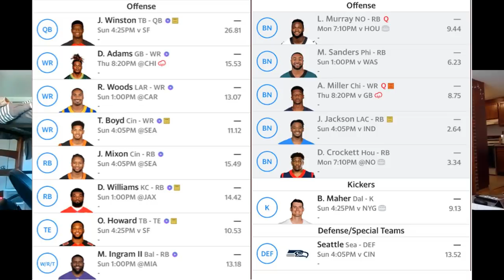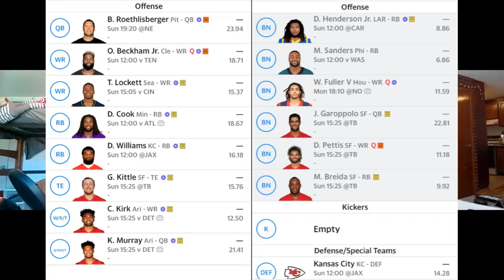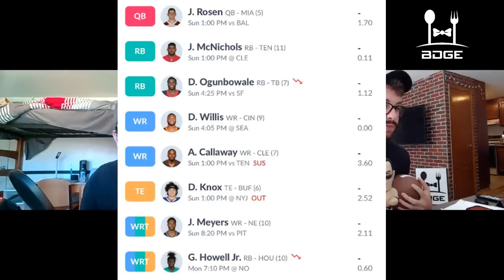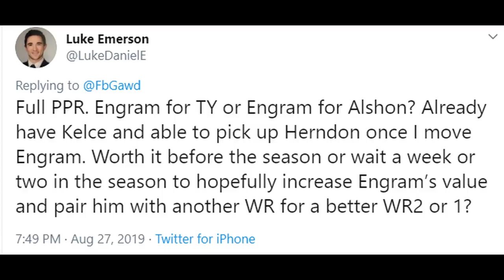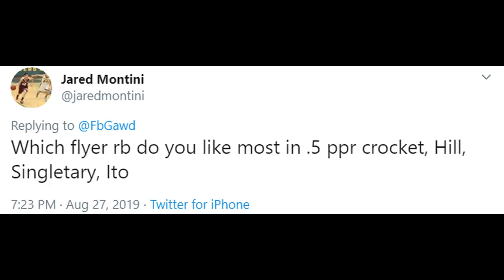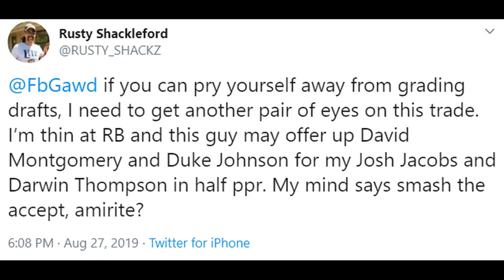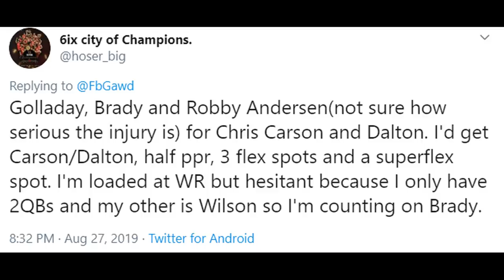Post-Fantasy Football Draft Trades & Cuts - 2019 Fantasy Football